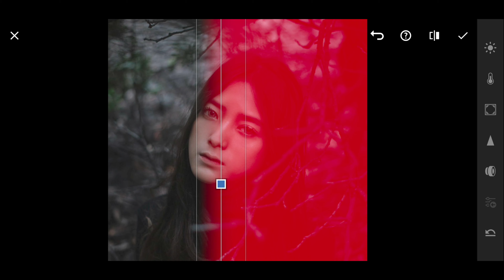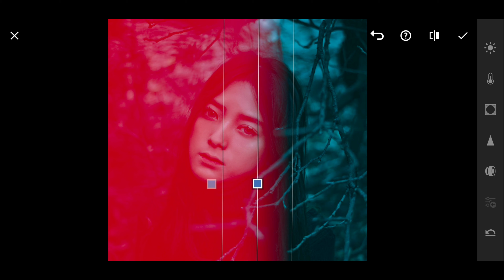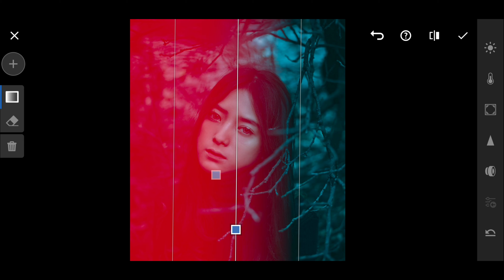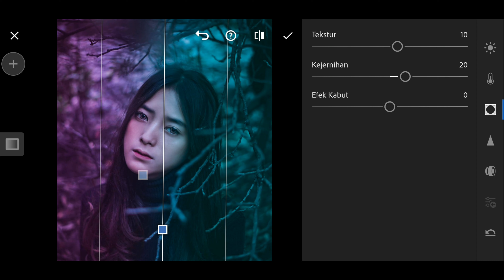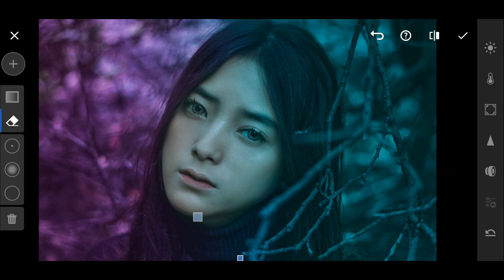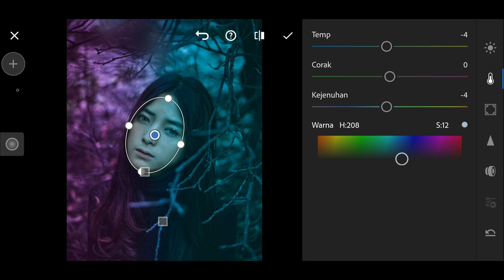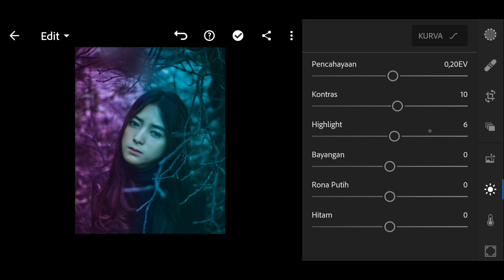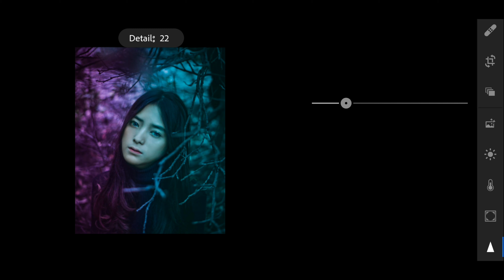edit dual tone | lightroom tutorial - rumus lightroom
edit dual tone | lightroom tutorial

Saya akan membagikan cara editing effect foto lightroom tutorial dual tone ini buat kalian ,

Bagi kalian yang suka mengedit foto atau sedang belajar edit foto , dengan lightroom tutorial dual tone ini foto kalian akan lebih berwarna ,apa lagi buat kalian yang suka mengunggah foto ke sosmed seperti Instagram , path , line dsb,.

Semoga bermanfaat
lightroom tutorial dual tone ini buat kalian ,

terima kasih,,

lightroom tutorial
edit foto menggunakan lightroom
tutorial lightroom dual tone effect,
lightroom mobile tutorial,lightroom mobile tutorial dual tone,lightroom dual tone effect,dual tone effect lightroom mobile,dual tone editing lightroom